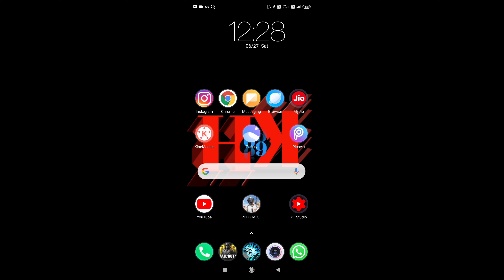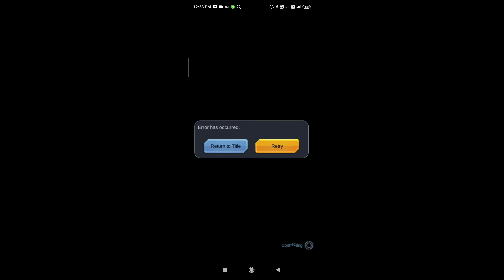Latest Login ISSUE SOLVED | DRAGON BALL LEGENDS | DB LEGENDS